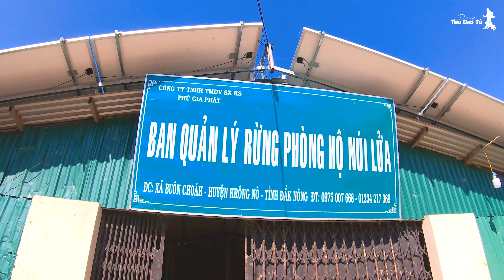Trekking Khám Phá Miệng Núi Lửa Nâm Blang - Kỳ Quan Địa Chất Đắk Nông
👉 Hành trình trekking khám phá miệng núi lửa Nâm Blang tại Công viên Địa chất Đắk Nông đưa bạn đến một kỳ quan thiên nhiên hiếm có. Đây là một trong những điểm đến không thể bỏ qua cho những ai yêu thích địa chất, phiêu lưu và khám phá vẻ đẹp hoang sơ của thiên nhiên. Miệng núi lửa Nâm Blang mang đến khung cảnh hùng vĩ và những câu chuyện địa chất đầy thú vị.

Bản quyền thuộc kênh "Đi Cùng Tiêu Dao Tử", sử dụng lại nội dung xin ghi rõ nguồn.

Bản quyền âm thanh và nhạc sử dụng trên kênh "đi cùng Tiêu Dao Tử" :
Pikbest.com is one of your collaborator. They are authorized to distribute your
music. As their premium user, I have rights to use the content on Youtube.